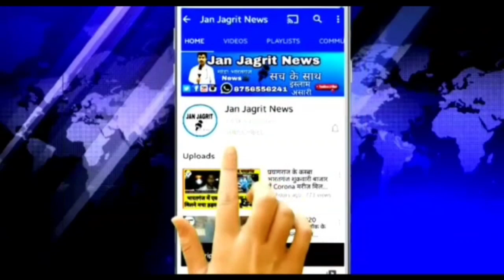नगर पंचायत चुनाव को लेकर आम आदमी पार्टी के कार्यकर्ताओं ने घर घर किया जन संपर्क!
ब्यूरो रिपोर्ट जन-जागृत न्यूज!
       कोरांव प्रयागराज  में जहां नगर पंचायत का चुनाव जैसे-जैसे नजदीक आ रहा है! ठीक उसी प्रकार,
   सभी पार्टियां अपने अपने प्रत्याशियों के प्रचार प्रसार में जुट गई हैं!
  जैसा कि अपने-अपने उम्मीदवारों के समर्थन में पार्टी कार्यकर्ता जनसंपर्क कर,
   अपने उम्मीदवार को जिताने के लिए मतदाताओं से जनसंपर्क कर,
   पार्टी के भावी प्रत्याशीयों को विजई बनाने का   आग्रह कर रहे हैं!
   इसी कड़ी में आम आदमी पार्टी के कार्यकर्ता नगर पंचायत  कोरांव में, पार्टी के वरिष्ठ कार्यकर्ता भावी प्रत्याशी हरिश्चंद्र जिला एस सी एस टी प्रकोष्ठ अध्यक्ष शशि चंद्र विधानसभा अध्यक्ष दयाशंकर मिश्र,
  शिव नारायण मिश्र महासचिव हरिश्चंद्र कोषाध्यक्ष आद्या प्रसाद सिंह, अमर सिंह आदि,
   कार्यकर्ताओं ने पार्टी के लिए जनसंपर्क कर नगर पंचायत कोरांव से आगामी  भावी प्रत्याशी हरिश्चंद्र को जनता जनार्दन से घर घर जाकर जिताने का आग्रह किया! और,
   जिस तरह से दिल्ली में आम आदमी पार्टी की सरकार द्वारा कार्य किया जा रहा है! ठीक उसी का उदाहरण देते हुए,
   लोगों से अपील की!